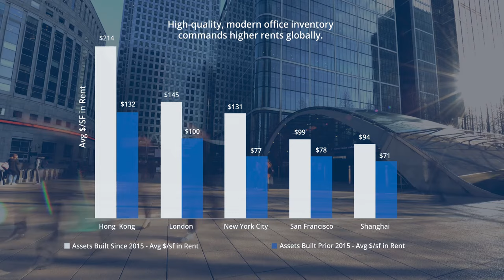The Office Market Today: The Best and The Rest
The office tenant today is looking for something very different than they had in the past. We believe that means the best buildings will continue to achieve higher rents, more demand and be more attractive to prospective tenants than they ever have before.